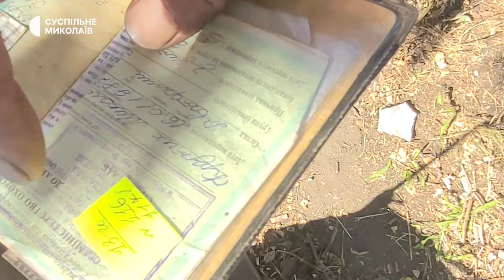Миколаївській гуманітарний штаб: як працює та кому видають допомогу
Макаронні вироби, крупи, консерви, паштети, за потребою дитяче харчування та підгузки. У Миколаєві триває соціальна підтримка незахищених верств населення. Гуманітарний штаб у середмісті за пів години роздав понад 50 пакунків з їжею.